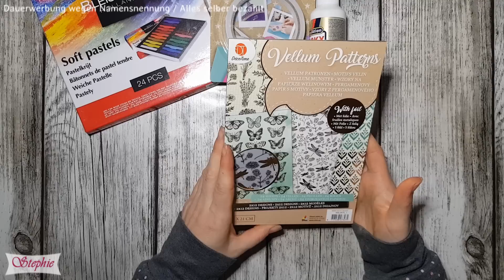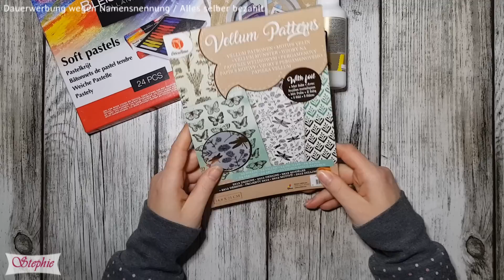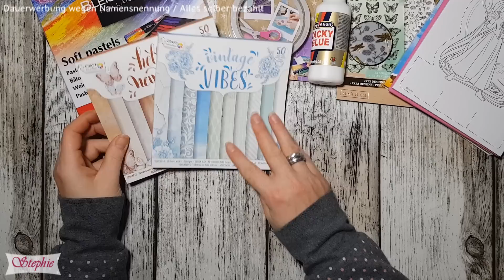Action Haul ✿ Neue Blöcke und Vellum Papier ✿ Soft Pastelkreide ✿ Bastelmaterial ✿ Tedi Haul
✿ Heute möchte ich euch zeigen was ich im Action gekauft habe ✿

Postfach:
---Briefe--
Stephanie
Postfach 1216
26188 Edewecht

---PAKETE---
Bitte beachtet: Sendungen mit einer minimalen Größe von 15 x 11 x 1 cm und einer maximalen Größe von 60 x 35 x 35 cm sind für die Packstation geeignet.

ADRESSE
Name: Stephanie
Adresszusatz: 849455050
Straße: Packstation Hausnr. 108
26188 Edewecht

►►►MEINE LIEBSTEN DINGE DERZEIT:
►*Meine Häkelnadeln
►*Das Farbverlaufsgarn
►* TIPMATIC NÄHMASCHINE